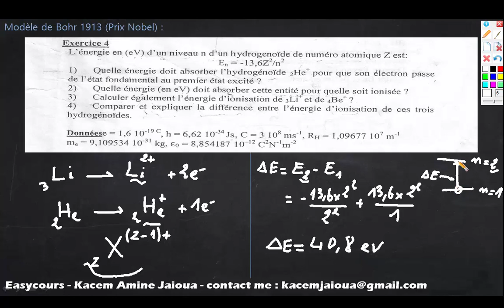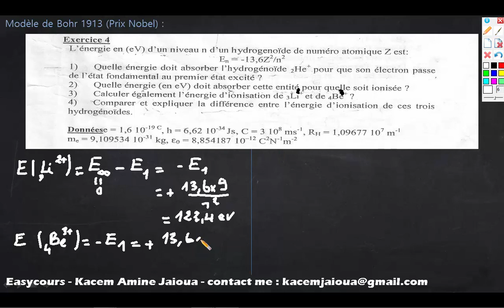18 - Exercice 2 Modele de Bohr - Atomistique S1